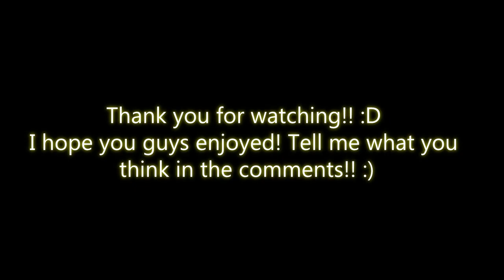Finding Nemo Ep. 4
Here's Finding Nemo Ep. 4!!! So far this is the fastest Episode yet, record time of 5 days! :D I hope you guys enjoy and Ep. 5 will be out soon!
-Nemo